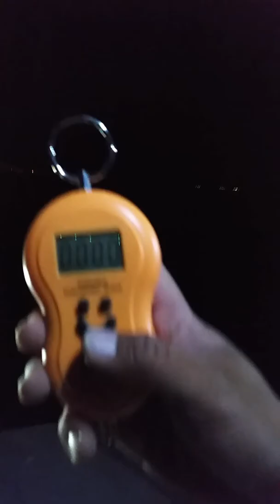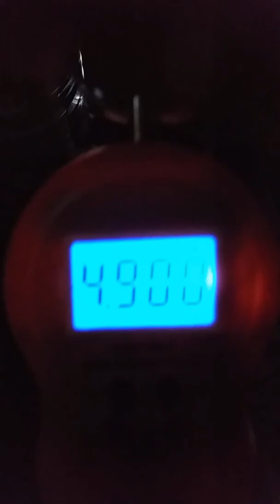Queenfish 4.9 kg (Realis Duo Jerkbait120sw)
Shore casting Fishing Video